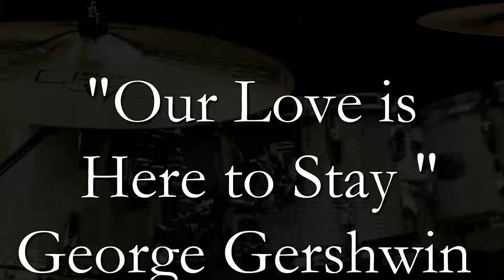Herschel Bullen Quintet - Jazz Goes To The Movies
Herschel Bullen brings his quintet to the Gallivan Center to perform his new show, "Jazz Goes To The Movies"! Don't miss this show featuring this highly respected local musician. Herschel will be joined by Alex Rowe on bass, Dan Waldis on piano, and Parker Swenson on drums.